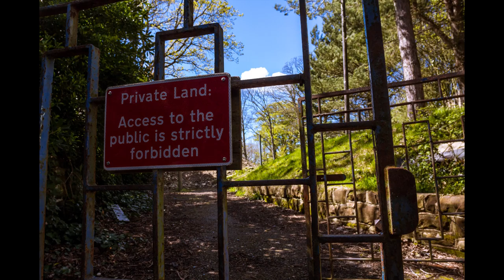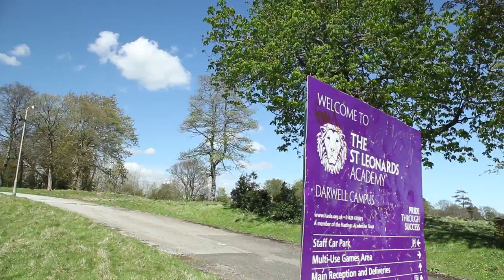Photography Adventure - The Grove School, Hastings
The Grove School which turned in to St Leonards Academy was knocked down, what does it look like now?

Our YouTube channel is here to give you great advice, personal stories and funny gaming content.